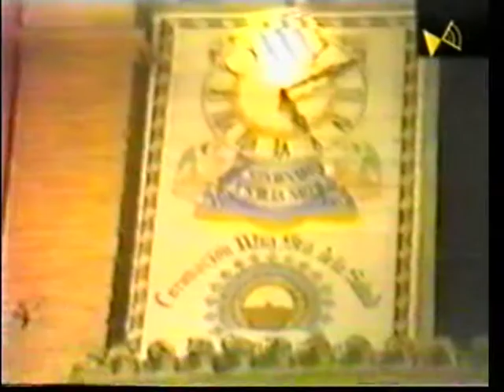!! LA CORONACION 1983 !! ( MISA DESCOBERTA )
M.B.B.